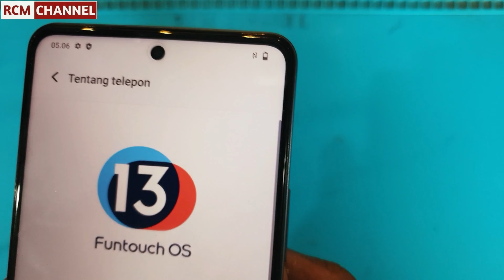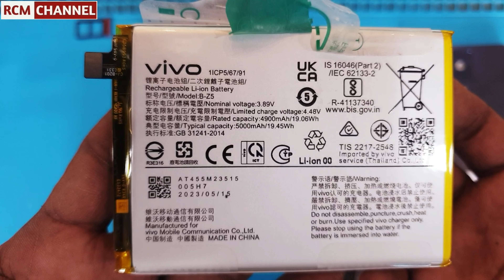Vivo Y36 5G Teardown | Full Disassembly - Rcm Channel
Vivo y36 5g teardown, full disassembly.